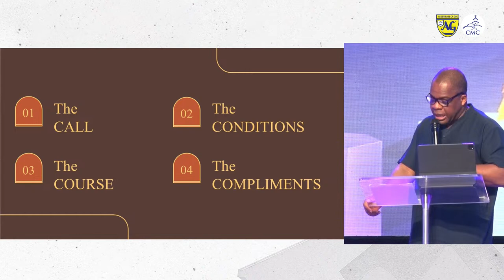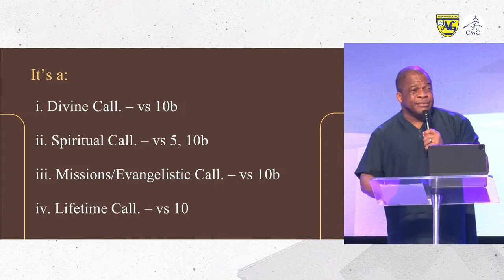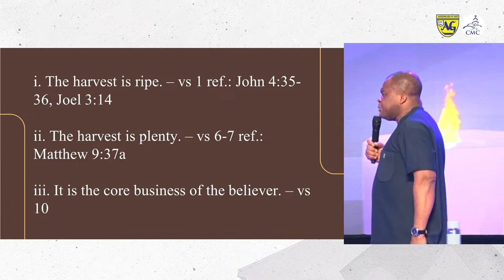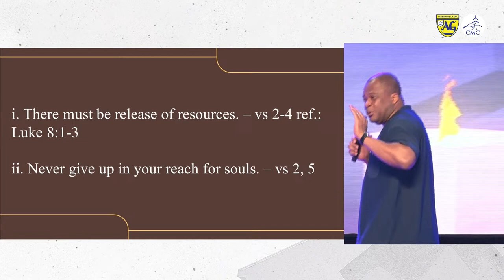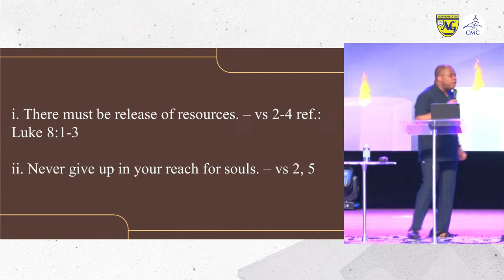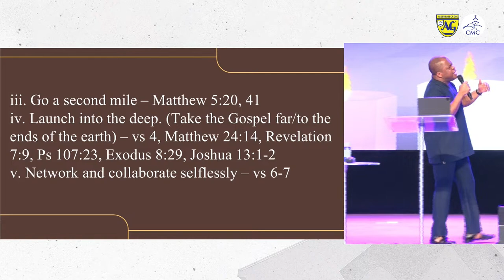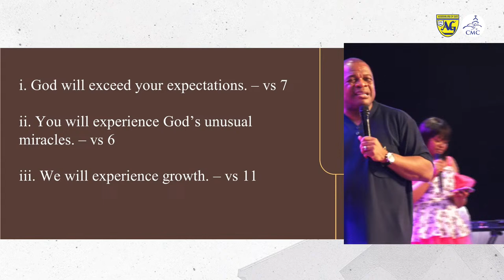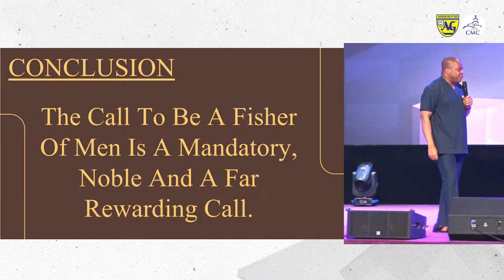CEDAR DIVINE SUNDAY SERVICE || SECOND SERVICE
You are welcome to Cedar Mountain Chapel International, East Legon, Assemblies of God, Ghana.
Lead Pastor, Rev. Dr. Stephen Yenusom Stephen Wengam

Let us know where you are tuning in from.
Share this post with your loved ones and invite them to watch this streaming with you. God bless you.

1) This video has no negative impact on the original works (it will actually be positive for the owner)
2) This video is for entertainment and inspirational purposes.
3) It is not transformative in nature
4) We only used bits and pieces of the original content to get our message across where necessary